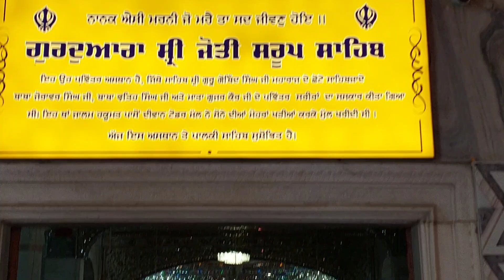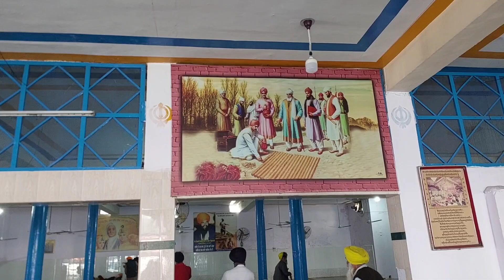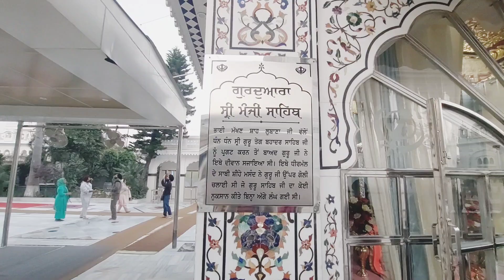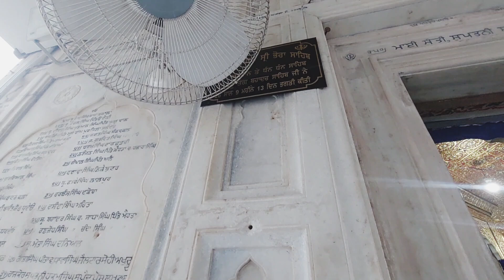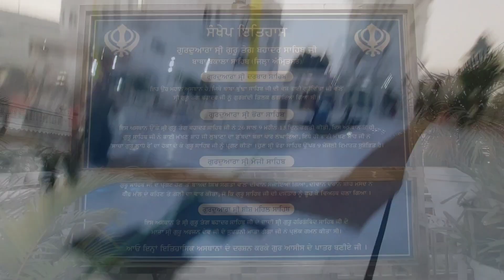Shri Kartarpur Sahib Gurudwara Pakistan | Visit Pakistan Without Visa part -1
How to visit Pakistan without visa ?

Thanks